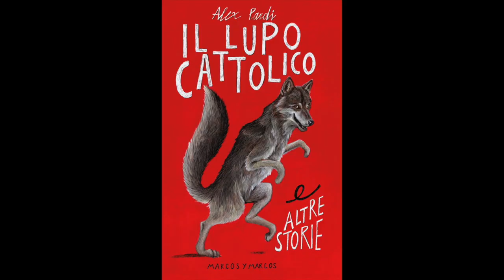Alex Pardi presenta "Il lupo cattolico e altre storie" - 3 minuti 1 libro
Ci sono un lupo cattivo che sogna soltanto di giocare a carte in compagnia, un drago vegetariano, la figlia del conte che difende i minatori sfruttati dalla sua famiglia, un principe in pigiama e re fannulloni; uno specchio magico insofferente. Alex Pardi esordisce con ‘Il lupo cattolico e altre storie’, libro per bambini, ma forse anche non solo per loro: una serie di racconti che hanno come teatro borghi in cima alle colline, vallate, castelli, pasticcerie e soffitte, frutto di rielaborazione in senso più moderno di alcune delle fiabe più note. Ne parla con Paolo Gualandris nella videointervista ‘Tre minuti un libro’.